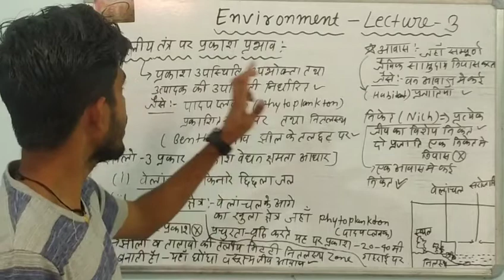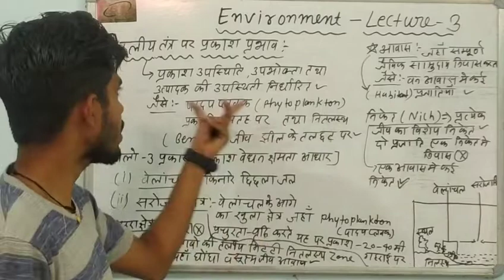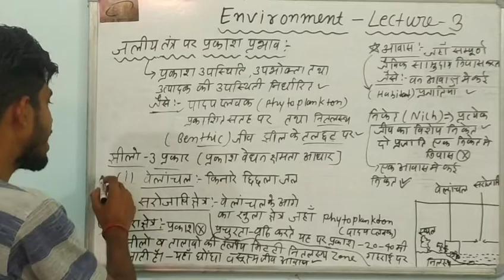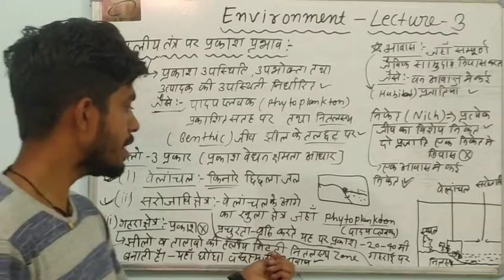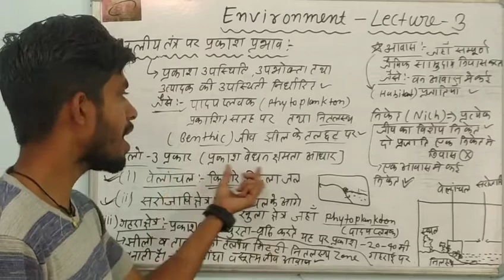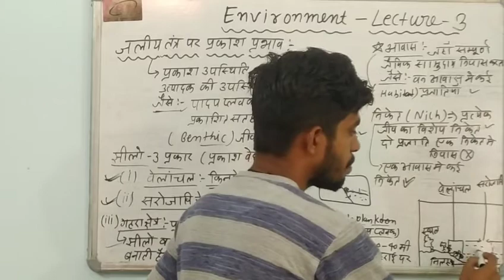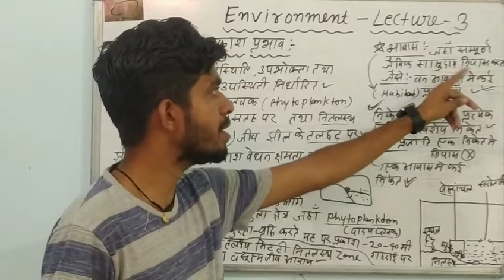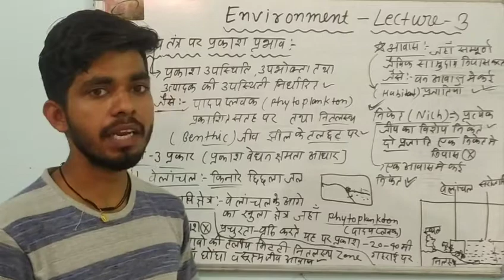Environment Lecture -3 || जलीय तंत्र पर प्रकाश का प्रभाव || for UPTET, CTET, संविदा वर्ग 3 etc.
Environment Lecture 3 // जलीये तंत्र पर प्रकाश प्रभाव // victory of ias 20 // for UPTET, CTET, संविदा वर्ग 3